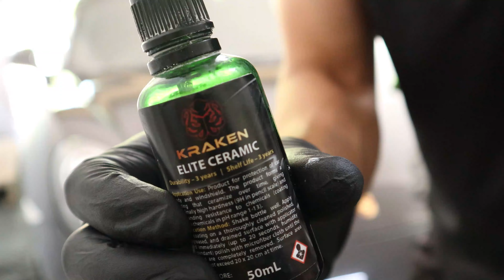How To Earn $286,000/yr With a Car Detailing Business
Learn the strategy that took my detailing business from making $3,000 per month to making over $20,000 in a single month